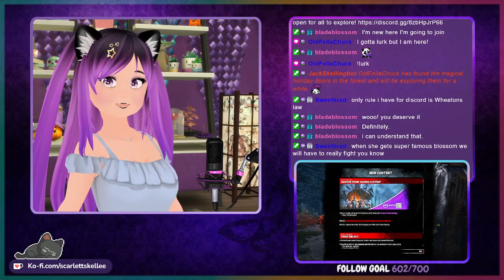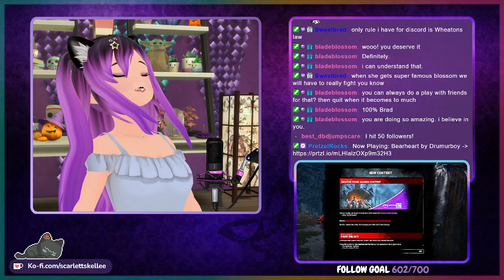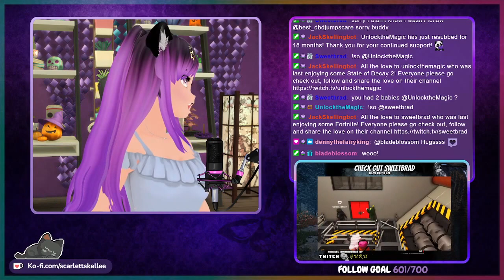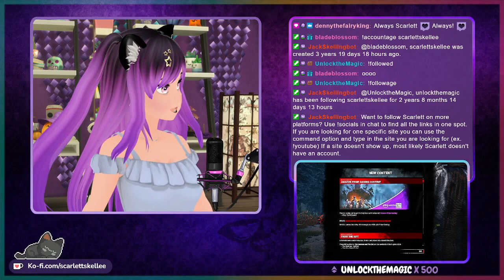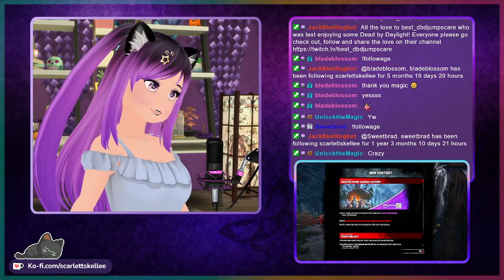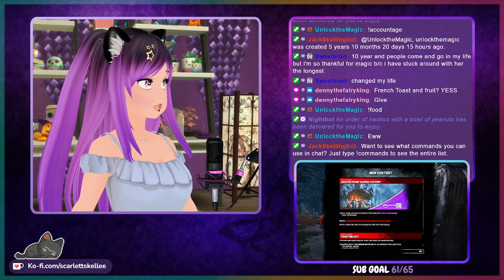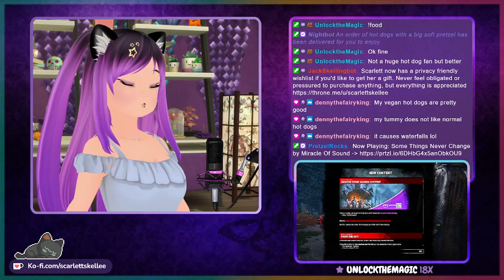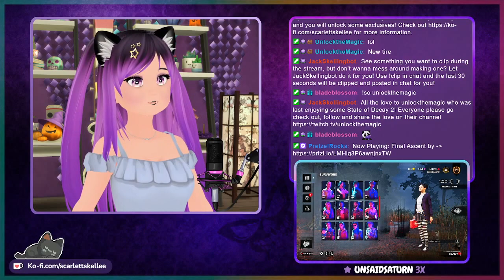Just Trying to Finish a Challenge | May 23rd, 2022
I made myself play a bit more killer this stream cause it was the last challenge in my way to completing level 2 of the tome. Thought it would have been the fastest way to get there too. That was until survivors starting get a bit sweaty and causing me to get anxious. Finally did finish it and was happy to move back to survivor where a nice Feng player turned my day around! Timestamp for game is below ↓

➤ Dead by Daylight - 23:01

♫ Music Credits ♫